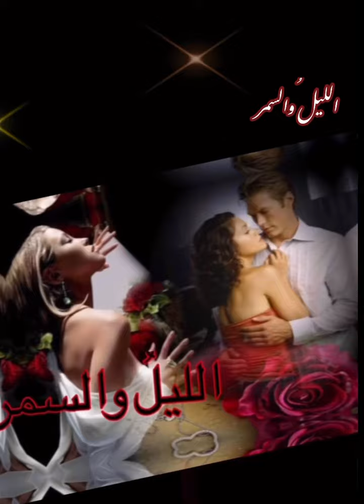إلقاء حمزة الآغا - من يوميات رجل مجنون لـ نزار قباني